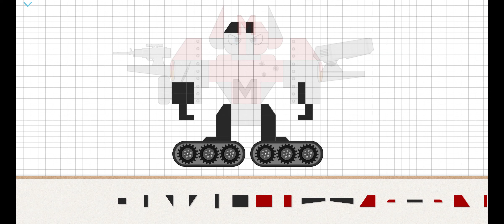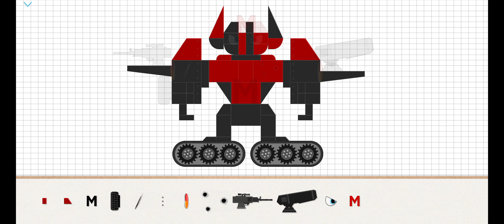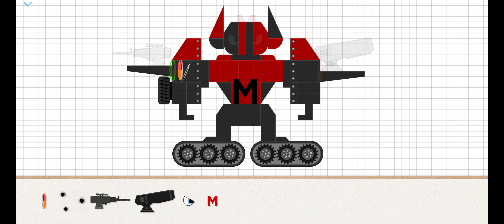Labo tank robot.11622